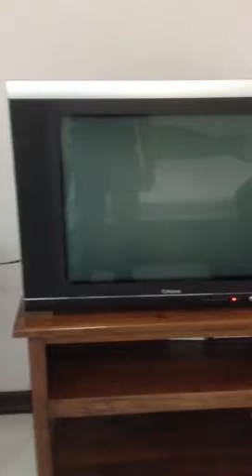Hotel in Burma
2012 Burma missions trip